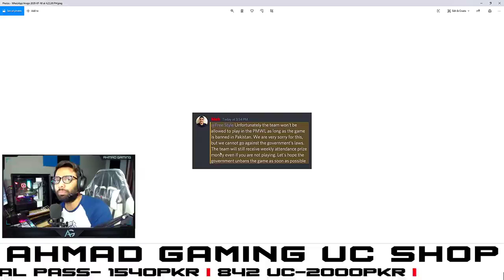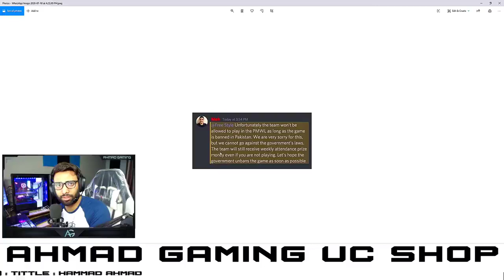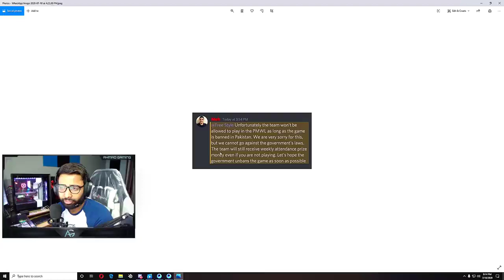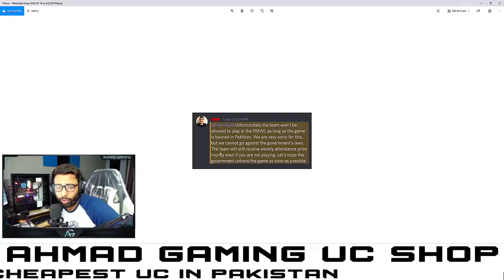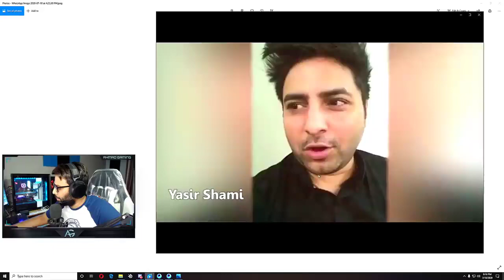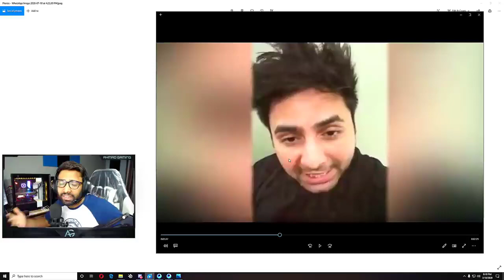Pubg game problim pta new today